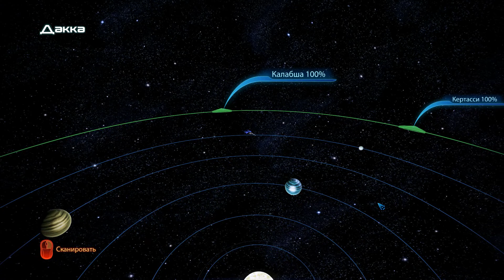Безумный Mass Effect 3 #22 - Побочные миссии, как повышать готовность галактики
Прохождение одной из моих любимых игр на максимальном уровне сложности.